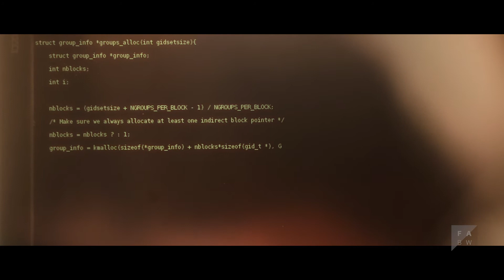Technical Director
BECOME A TECHNICAL DIRECTOR: APPLY BY MAY 15.

Application Requirements:
•     Applicants require a preliminary degree in Computer Science, Mathemathics,     Information Technology or a similar subject area.
•     Strong coding skills and a general interest in research are mandatory.
•     The course requires full-time presence at the Filmakademie in Ludwigsburg, Germany.
•     Applicants are required to take an examination test and attend a colloquium in person.
•     The Technical Director course is tuition free.
•     International students are welcome(English proficiency is required)!

Technical Directors combine their previously acquired technical knowledge with artistic creativity. By joining a production team, the students learn how to solve problems, handle pipelines and rigs, work with scripts and APIs, understand lighting - and texturing-algorithms, develop shaders, tools and plug-ins, program interactive applications, automate animation processes and learn how to define workflows and production requirements. Technical Directors are part of the core team – consisting of a Concept Artist, an Animation/Effects Director and an Animation/Effects Producer – that takes on every Institute project.

Computer science graduates are eligible for admission in the 3rd year of Animation where they obtain the possibility to work ’hands-on’ as part of a film team or, else, to develop software tools during the 30 month project-based course of study. The Research & Development department at the Institute of Animation furthermore provides the opportunity to engage actively in the development of new applications and to work in third-party funded industry projects.

The Technical Director course is tuition free (as are all courses at Filmakademie) and open to applicants worldwide. No German language skills are required – but English proficiency is. Applicants are required to take an examination test and attend a colloquium in person. Application deadline is May 15.

Interested in applying? Find further information on the study course and application details on the Filmakademie's website.